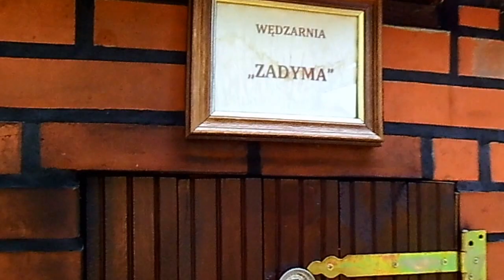Wędzenie schabu, szynki i rolady z boczku.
W tych pięknych okolicznościach przyrody, wędzę wieprzowe specjały: polędwicę, szynkę i boczuś rolowany.